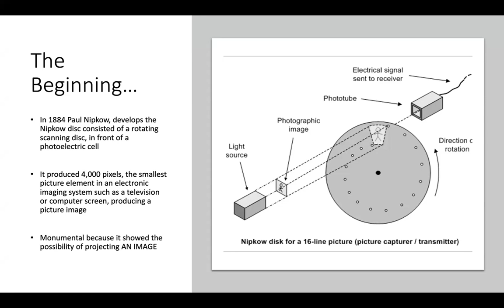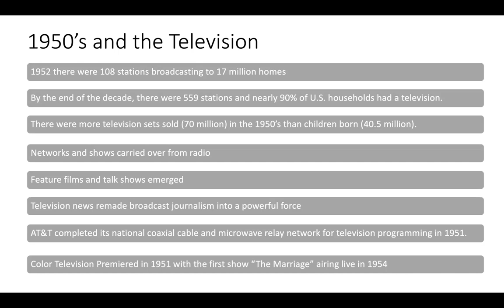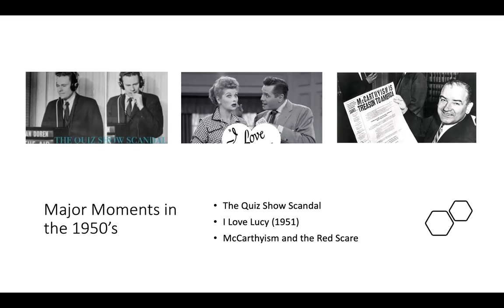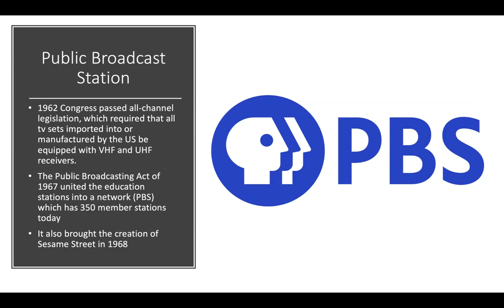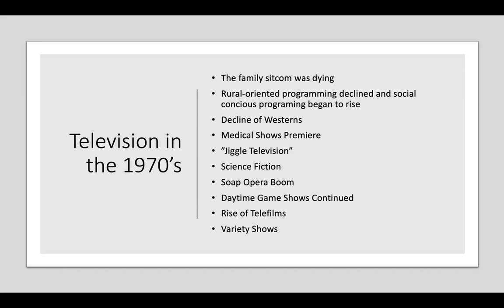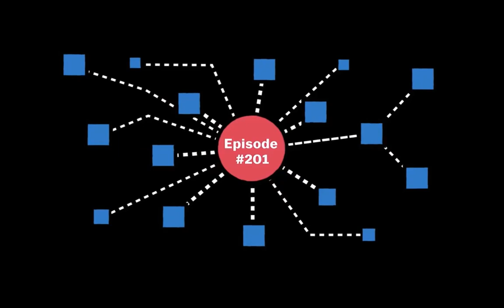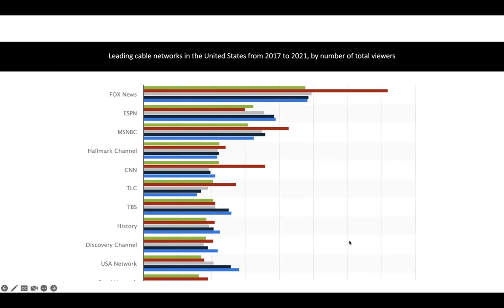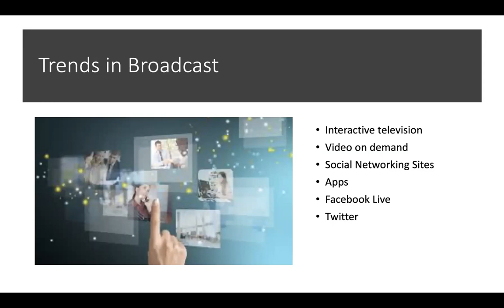Television Lecture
Take a look at the history of television, significant moments, and where its going.